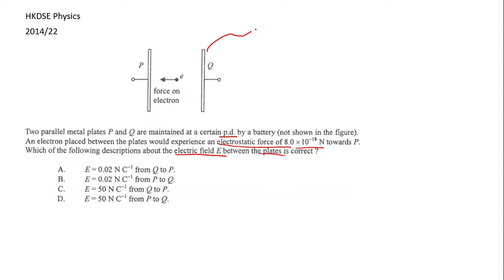HKDSE Physics 2014 22